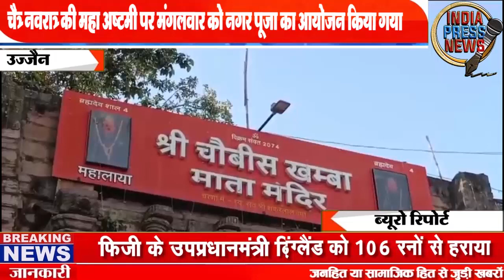चैत्र नवरात्र में यहाँ होती है नगर पूजा Nagar Pooja takes place in Chaitra Navratri India Press News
India Press News is established in accordance with the Rule 18 of Information Technology (Intermediary Guidelines and Digital Media Ethics Code) Rules, 2021

India Press News Logo and colors are Registered property of India Press News Group and no person/entity/company/organization is authorised to use/reprint/publish the logo and trademark or content of India Press News group whatsoever other than the employees of India Press News

knowledge
educational
South full movie
English latest movie
New trend
Product review
New mobile
Best electronic device
Dress design car bike motorcycle review
Shortcut
India Press News

How to

News today

इंडिया प्रेस न्यूज़

India Press News
indiapressnews
इंडिया प्रेस न्यूज़
इंडिया प्रैस न्यूज़ ताज़ा खबर अपडेट समाचार
Nagar pooja